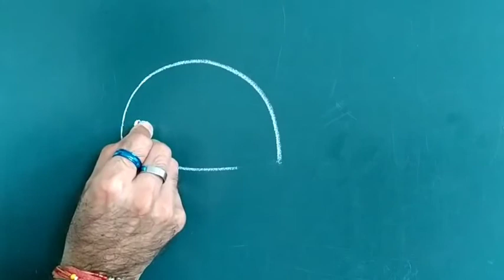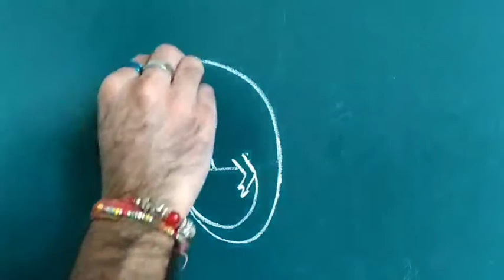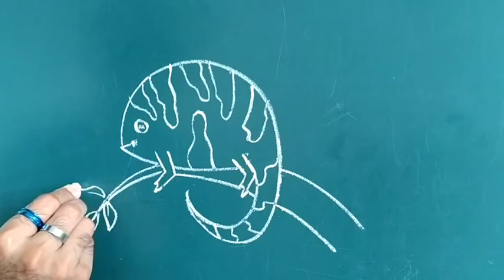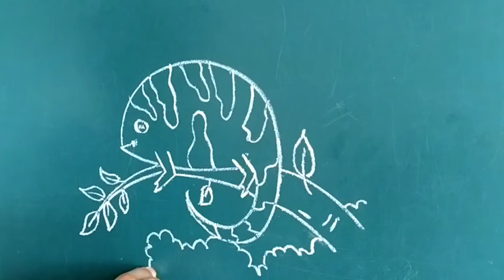CHAMELEON for CLASS 2nd